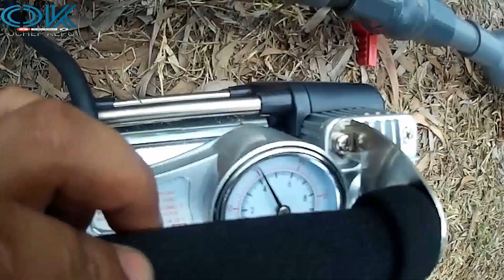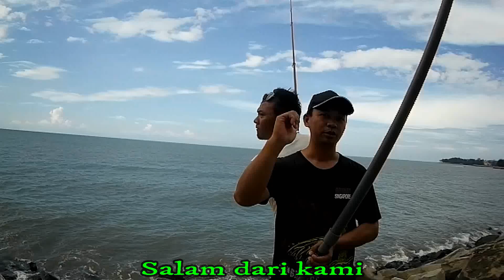CARA BIKIN UMPAN PANCING _ (pelor nya) alat pelempar pancing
Cara bikin umpan pancing _ (pelor) alat pelempar pancing.
Vidio ini kami bikin berdasar kan pengalaman kami pribadi selama menggunakan alat pelempar pancing, jadi di dalam vidio ini kami membikin pelurunya alat pelempar pancing,
Vidio ini masih ada hubungan nya dengan vidio yang kami bikin sebelum nya..
Yaitu vidio alat pelempar umpan pancing..
Kalau vidio sebelum nya,  menggunakan alat pelempar pancing, kalau vidio sekarang, cara membikin pelor, atau peluru nya.
Untuk mengetahui kelanjutan nya silahkan simak vidio ini sampai selesai..
Mudah mudahan ada manfaat nya.. Amin..
Selanjut nya..
Sekali lagi kami ucap kan terimakasih..
Dan selamat menyaksikan..